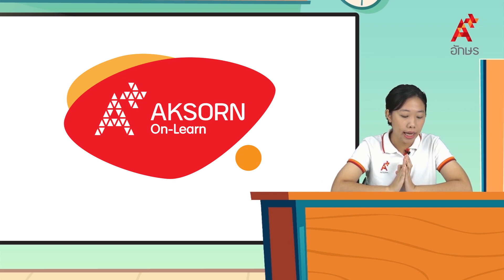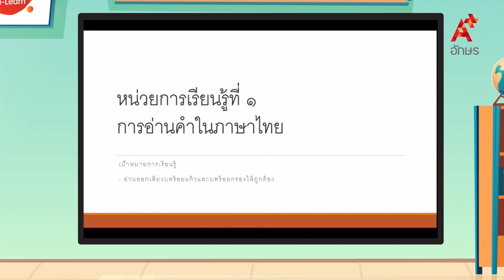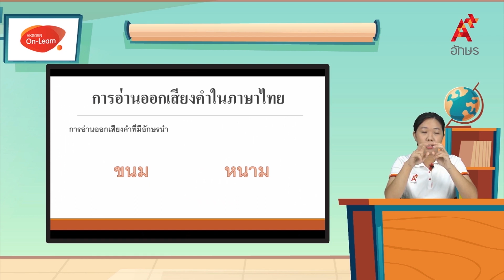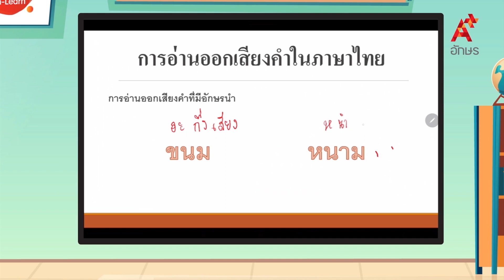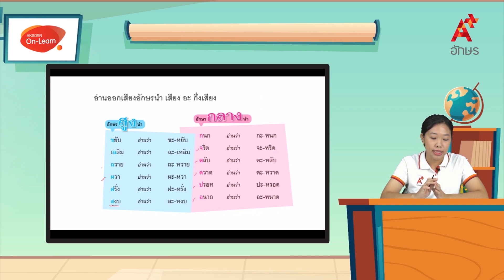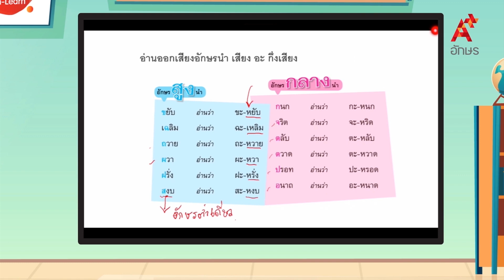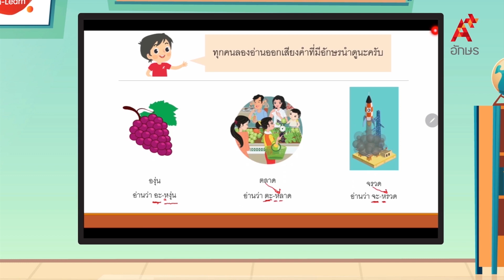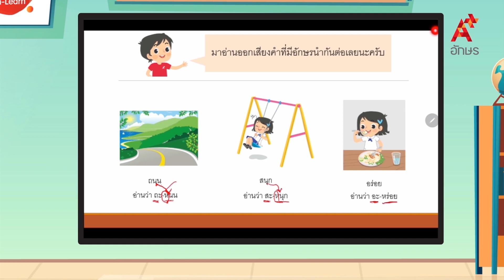การอ่านออกเสียงอักษรนำ : ออกเสียง อะ กึ่งเสียง | หลักภาษาไทย ป.5 หน่วยที่ ๑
ภาษาไทย หลักภาษาและการใช้ภาษา ป.5 หน่วยการเรียนรู้ที่ ๑ การอ่านคำในภาษาไทย การอ่านออกเสียงอักษรนำ : ออกเสียง อะ กึ่งเสียง